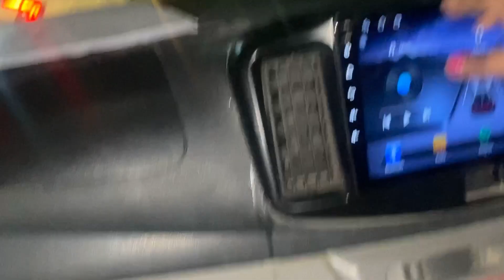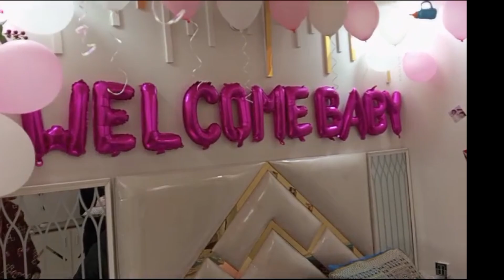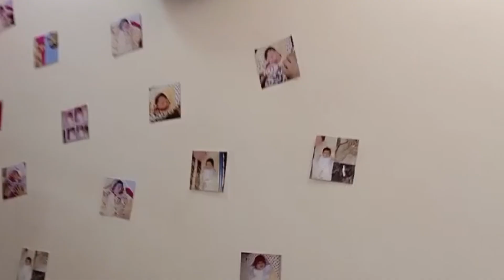20 November 2023 || New Addition to Our Family || Hussain’s Birth-Day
Hussain’s Birthday || New Addition to our Famiy